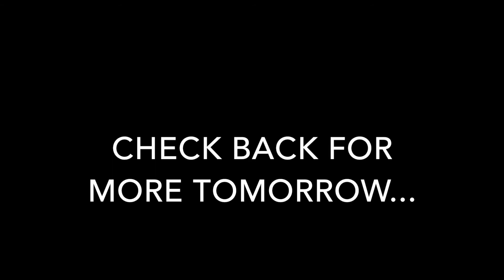G10 WET Thailand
Cheongna Dalton School G10 World Experience Tour to Thailand